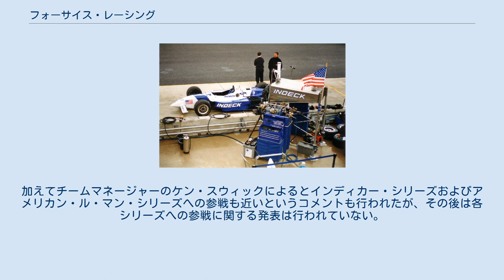フォーサイス・レーシング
ブライアン・ハータの77号車、ロッキンガム・モーター・スピードウェイ、2001年 フォーサイス・レーシング (Forsythe Racing) は、アメリカ合衆国のレーシングチーム。
チームオーナーはジェラルド・フォーサイスとダン・ペティット。
かつてチャンプカー・シリーズに参戦したが、2008年のIRLとの統合後に撤退した。
 チームはフォーサイス・レーシングとして活動を始め、1983年から85年まで適度の成功を収めた。
1983年はルーキードライバーのテオ・ファビが4勝を収め、インディ500ではポールポジションを獲得した。
1994年にバリー・グリーンがチームに参画し、フォーサイス・グリーン・レーシング (Forsythe-Green Racing) と名称を改めたが、翌年グリーンはドライバーのジャック・ヴィルヌーヴと共にチーム・グリーンを立ち上げシリーズに参戦した。
フォーサイス・レーシングは1995年にグレッグ・ムーアと契約、ムーアは続く5シーズンを戦った。
1シーズンはインディ・ライツ・シリーズで、12戦の内10勝を挙げ、4シーズンはCARTであった。
ムーアは1999年シーズンに事故死したが、それまでに5勝を挙げ、1998年はシーズン5位の成績を挙げた。
 1998年、チームは態勢を拡大し、オールカナダチームとしてパトリック・カーペンティアを加えた。
カーペンティアは2004年までフォーサイスで参戦し、5勝を挙げた。
2003年にベテランのポール・トレーシーがアレックス・タグリアーニに代わって加入する。
トレーシーは7勝を挙げ、CART最終年にチームにタイトルをもたらした。
2006年、マリオ・ドミンゲスがカーペンティアに代わって加入したがシーズン途中で解雇され、A.J.アルメンディンガーが加入した。
アルメンディンガーは参加緒戦で3連勝を挙げ、自らの初勝利を達成した。
アルメンディンガーはその成績にもかかわらず、翌シーズンの契約を合意できず、シーズン途中で2007年はレッドブルのNASCARチームに加入することを発表、フォーサイスは彼を解雇し代わってバディ・ライスを起用した。
2007年3月30日、フォーサイスはドミンゲスの復帰を発表したが、第4戦のポートランド戦から彼に代わってオリオール・セルビアが加入した。
2008年シーズンは元ルースポートのオーナーであったダン・ペティットと共にチームを統合、フォーサイス・ペティット・レーシング (Forsythe/Pettit Racing) として2台態勢で参戦する予定であったが、CARTのIRLの統合により、チームはインディカー・シリーズへの参戦を取りやめた。
チームはアトランティック・チャンピオンシップに参戦し、ロングビーチでは3台のパノスDP01を走らせた。
 2008年7月15日、フォーサイス・レーシングはインディ・ライツ・シリーズへの2009年の復帰を発表した。
加えてチームマネージャーのケン・スウィックによるとインディカー・シリーズおよびアメリカン・ル・マン・シリーズへの参戦も近いというコメントも行われたが、その後は各シリーズへの参戦に関する発表は行われていない。